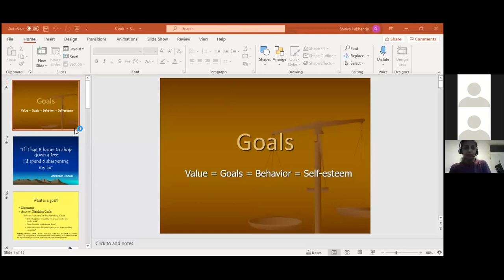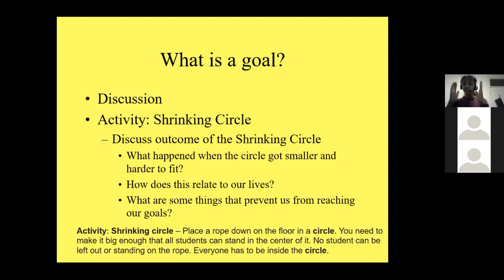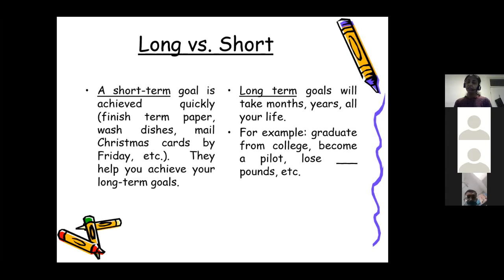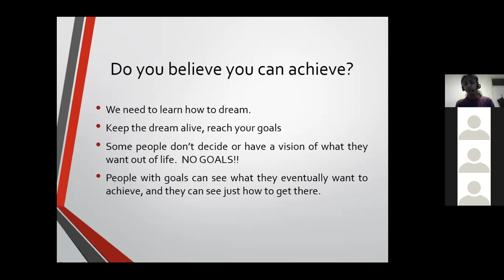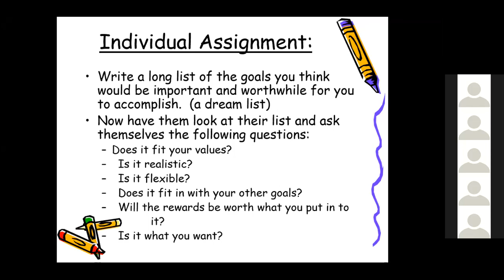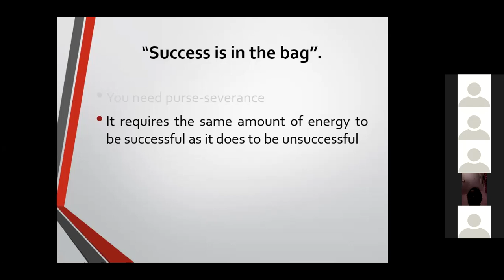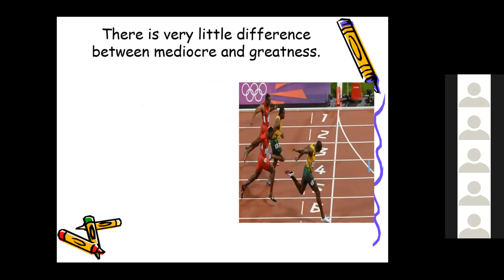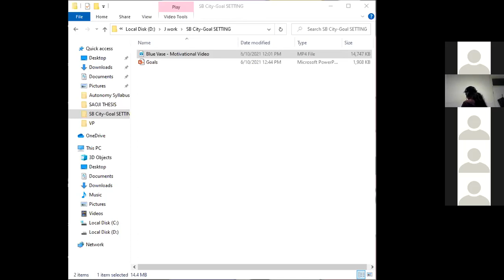Goal Setting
Resource Person- Dr. Jyotsna Golhar, Assosciate Professor, VIT, School of Management, Mumbai